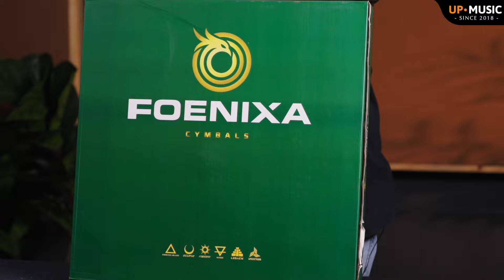รีวิว FOENIXA B8 ฉาบน้องใหม่ ราคาไม่ถึงหมื่น แต่เสียง...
รีวิว FOENIXA B8
🥁หลังจากที่ FOENIXA ได้เคยเปิดตัวรุ่นท็อปไปแล้วถึง 4 รุ่น ซึ่งก็ได้รับการตอบรับที่ดีมากๆ ครั้งนี้ก็ถึงคราวของรุ่นน้องอย่าง B8 Series ที่แม้จะเป็นแค่เนื้อเกรด B8 แต่กลับให้คุณภาพเสียงที่น่าประทับใจ เกินกว่าค่าตัวไปเยอะเลย
👉และถ้าคุณอยากรู้ว่าฉาบเกรดนี้ ในราคาแบบนี้ มันจะดีได้สักแค่ไหน ก็ขอเชิญรับชมรีวิวนี้ได้เลยครับ
✅ชุดฉาบ FOENIXA B8 เพียงชุดละ 8,900.- เท่านั้น
( Hihat14" / Crash16" / Crash18" / Ride20" )
📬 สนใจสอบถามเพิ่มเติมได้ที่ร้าน อัพมิวสิคสโตร์ 🙏
00:00 - Intro
02:16 - แนะนำสินค้า
06:11 - ทดสอบเสียง
08:30 - สรุป